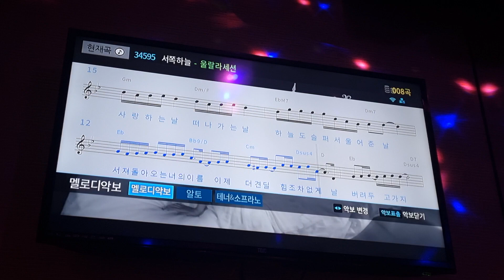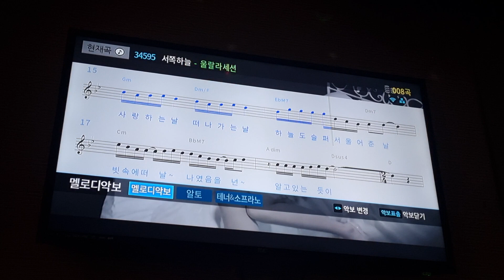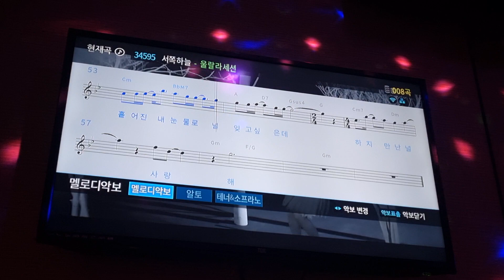울랄라세션 - 서쪽하늘 [일반인 노래방 라이브]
김남규님 신청곡입니다~